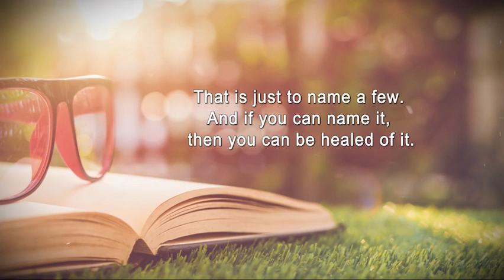Healing the Mind Wound by Ted Clark